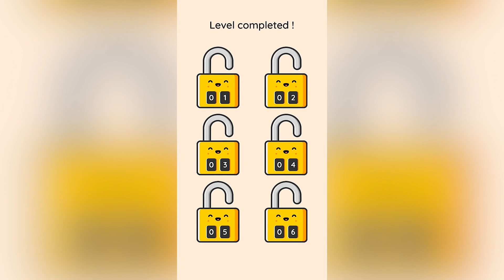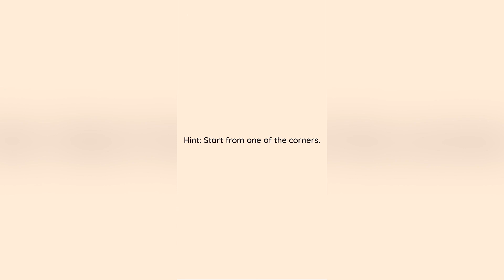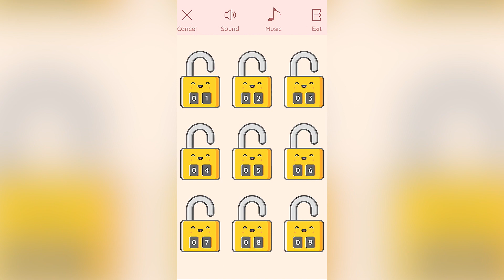Blissfull - Gameplay Showcase (iOS)